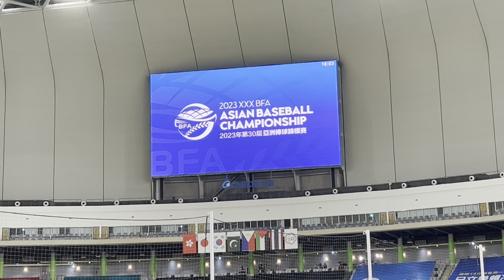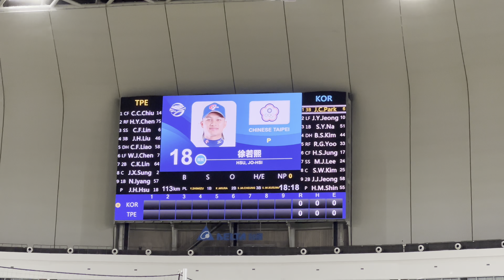大巨蛋開幕戰｜徐若熙完美投球｜中華隊投打俱佳 旗開得勝｜2023亞錦賽 台韓大戰 ｜20231203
00:00 進場
00:16 大巨蛋真的好美
01:00 亞錦賽開幕典禮
01:48 參賽隊伍介紹
01:58 中華隊進場
02:33 選手宣誓
02:49 開場嘉賓 姊姊--謝金燕
03:06 韓國球員介紹
04:06 中華隊球員介紹
06:55 比賽開始
07:11 徐若熙先發
07:40 大巨蛋首安
08:20 先馳得點
10:18 孫易磊關門
11:37 再見三振
12:25 旗開得勝 謝謝大家